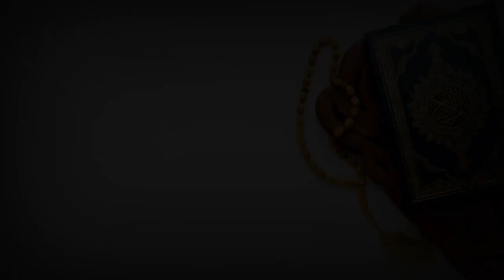Ramadan : SOUNKALO NAFILA 26EME NUIT